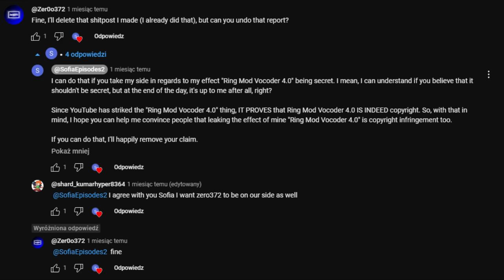oh hell nah sofia 💀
L + ratio + scammer + imagine reporting everyone who makes your effect

But seriously, let me explain that. I asked Sofia to take down a strike on my deleted shitpost about his effect. He told me he'll do that. He actually didn't since a fucking month. I asked him why he didn't do that. He told me he didn't do it becuase I didn't helpd him with "protecting his effect". For real I wanted to forgot about that shit drama about his effect. Then he said he won't do that lol. He's a fucking ass liar.